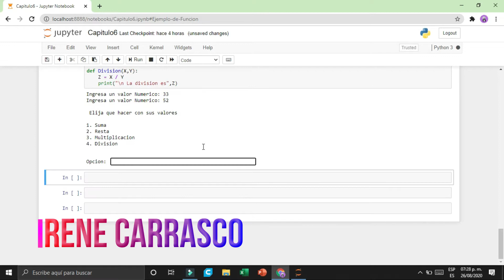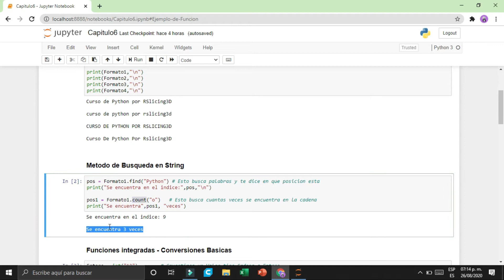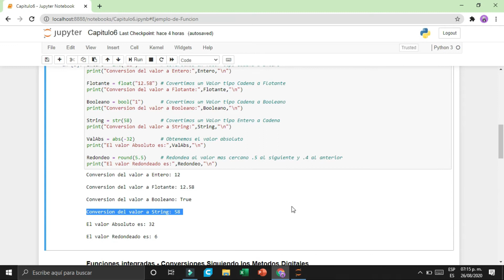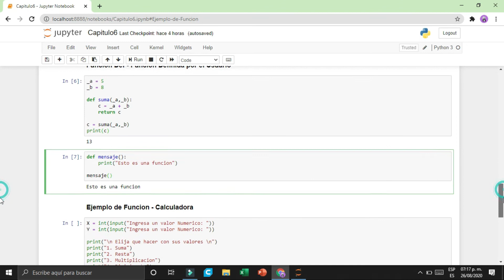📍 Métodos y Funciones - Calculadora con Python 😲 - Capitulo 6 ✅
✔️ Conoce los Metodos y Funciones integradas que usa el lenguaje Python y COMO Utilizarla en Jupyter Notebook, ya que te ayudara con tu desarrollo profesional y estudiantil y aprende PORQUE es el lenguaje mas UTILIZADO 🌀